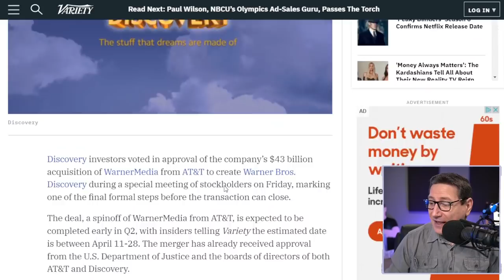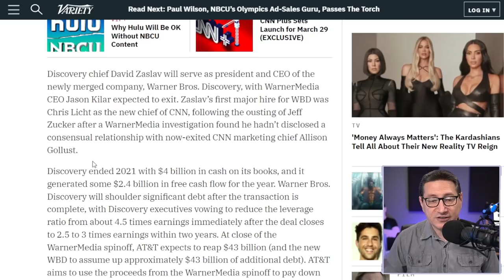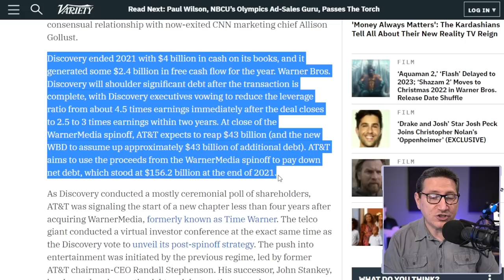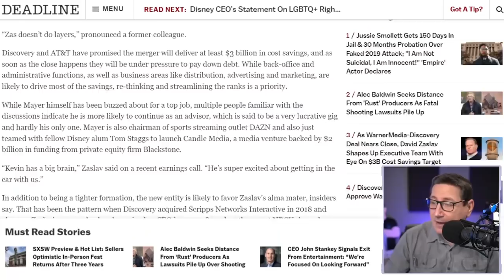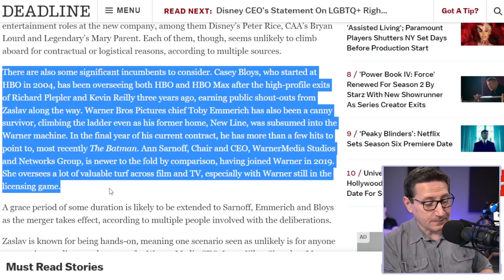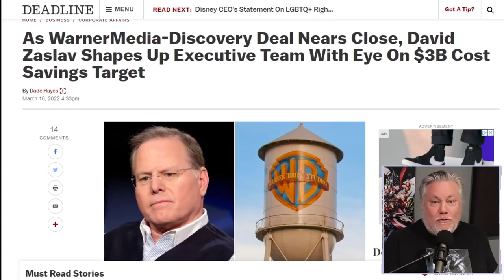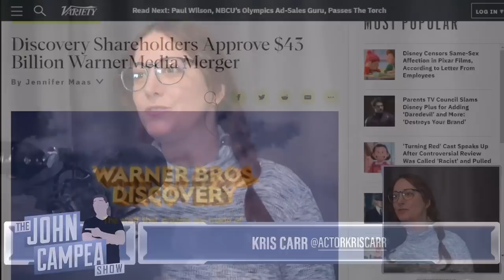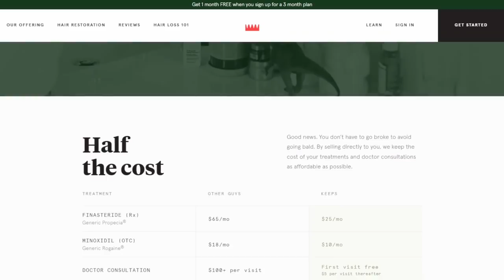WB Changes Coming: Discovery Shareholders Give Final Approval For Takeover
In May 2021, nearly three years after the acquisition, AT&T announced that it had proposed to spin-off WarnerMedia and merge it with Discovery, Inc. to form a new publicly traded company, Warner Bros. Discovery, under Discovery Inc.'s CEO David Zaslav. In December 2021 and it is expected to be completed in mid-April 2022.

Mic pre-amps

Streaming Software
Wirecast Pro